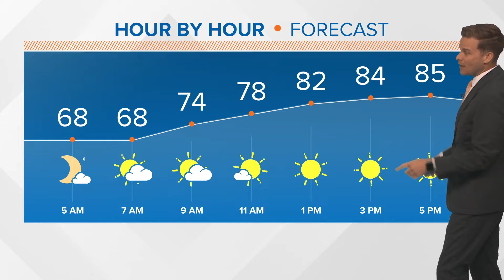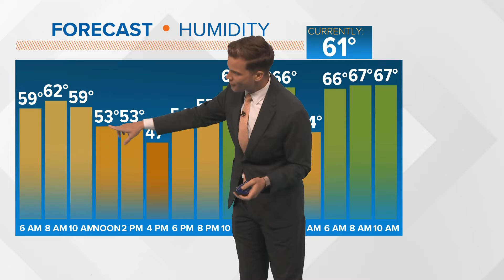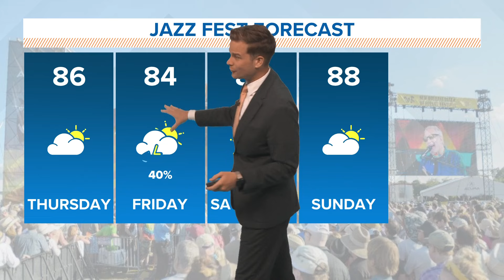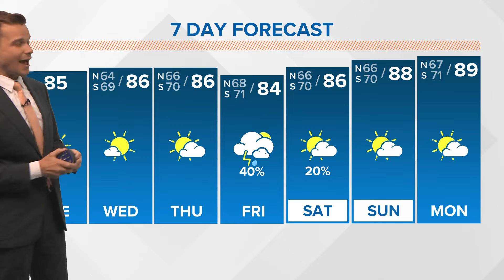New Orleans Weather: Warm, but nice through the middle of the week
Meteorologist Payton Malone says our next chance for rain arrives Friday.